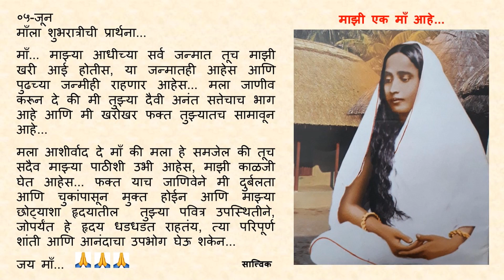Goodnight Prayer to Maa 0605 05 June Marathi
०५-जून

माँ... माझ्या आधीच्या सर्व जन्मात तूच माझी खरी आई होतीस, या जन्मातही आहेस आणि पुढच्या जन्मीही राहणार आहेस... मला जाणीव करून दे की मी तुझ्या दैवी अनंत सत्तेचाच भाग आहे आणि मी खरोखर फक्त तुझ्यातच सामावून आहे...

मला आशीर्वाद दे माँ की मला हे समजेल की तूच सदैव माझ्या पाठीशी उभी आहेस, माझी काळजी घेत आहेस... फक्त याच जाणिवेने मी दुर्बलता आणि चुकांपासून मुक्त होईन आणि माझ्या छोट्याशा हृदयातील  तुझ्या पवित्र उपस्थितीने, जोपर्यंत हे हृदय धडधडत राहतंय, त्या परिपूर्ण शांती आणि आनंदाचा उपभोग घेऊ शकेन...

जय माँ... 🙏🙏🙏